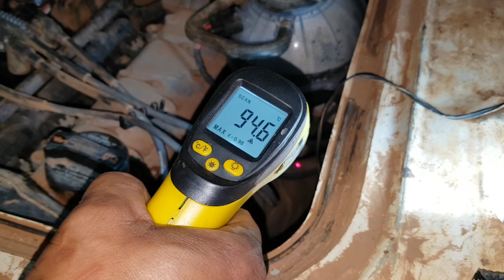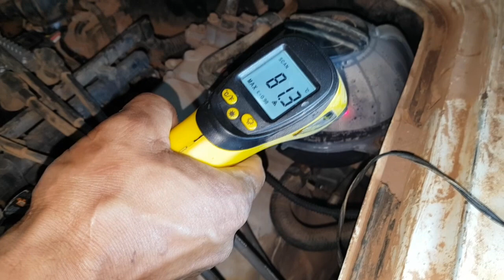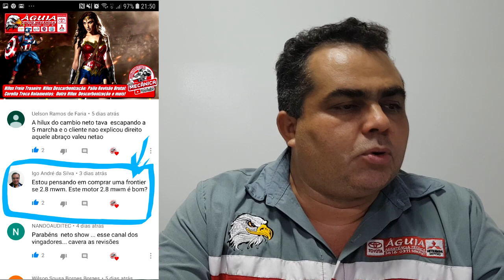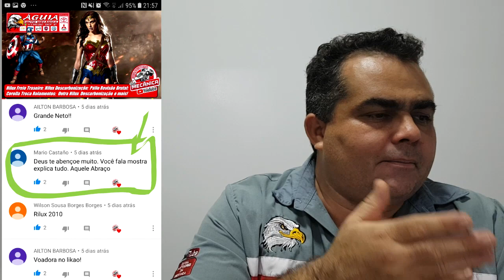EP. 189 // S-10 MOTOR DISPAROU! TRITON FREIO! HILUX E A VANTAGEM DE SE TROCAR ÓLEO EM UMA OFICINA!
Agenda & Atendimento:
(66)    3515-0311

Chega de Vuadeira no Like!

Observe duas camionetes, uma S-10 e uma Hilux, e note as vantagens de se trocar o óleo em uma mecânica e as desvantagens de trocar em outro lugar!

Mitsubishi Triton fazendo serviço de freio!
Revisão Kombi!

E mais!